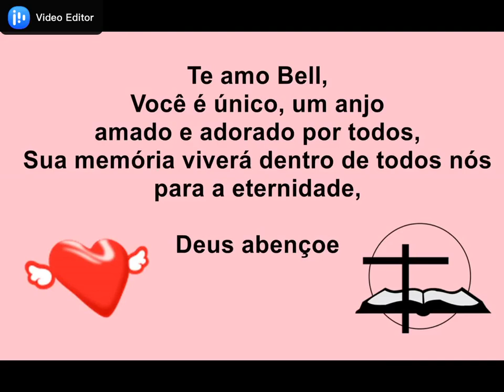Bell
My sister in law R.I.P